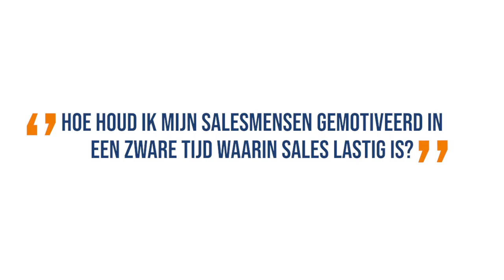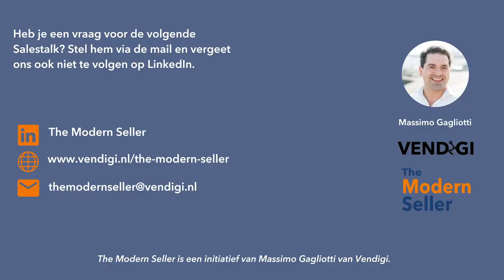HOE MOTIVEER JE JE SALESTEAM IN DEZE TIJDEN? | ☕ Salestalk #13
In Salestalk beantwoord Massimo Gagliotti vragen van marketeers en salesmensen.

Hij neemt je mee in de nieuwe wereld van de koper. Hoe koopt die koper anno 2020 eigenlijk? En hoe kun je nu opvallen als organisatie? Welke elementen zijn cruciaal voor succes en wat heb je nodig om je salespijplijn te vullen met hoogwaardige leads?

Word lid van de community van The Modern Seller